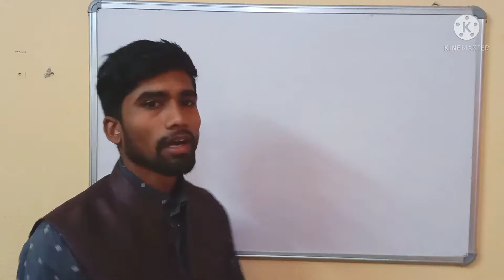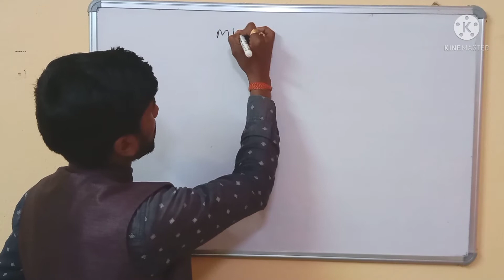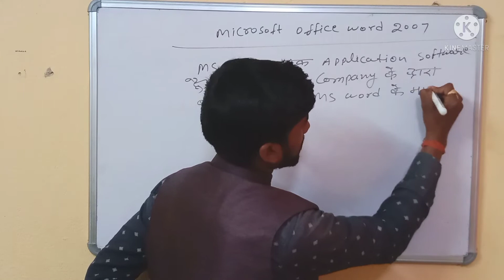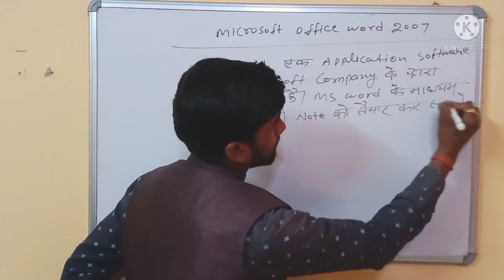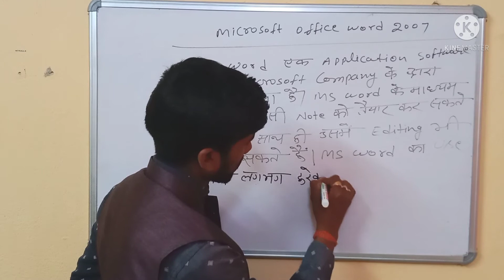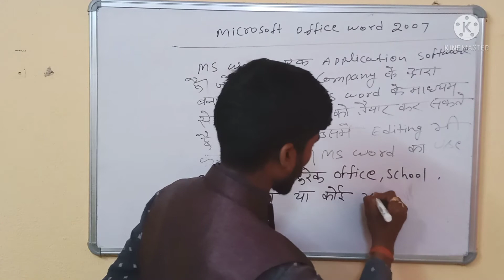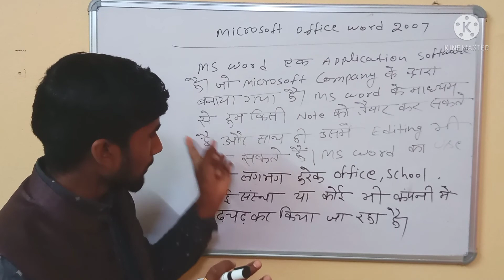Dca course. what is ms word.//defenation of ms Word 2007.ms Word kya hai jane hindi me .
Microsoft office package का एक सॉफ्टवेयर है। साधारण भाषा में इसे Word भी कहा जाता है। Microsoft Word एक Word Processor सॉफ्टवेयर है। इसका उपयोग Documents को Open, Create, Edit, Formatting, Share, पड़ने एवं Print आदि करने में किया जाता है।
MS Word, जिसका पूरा नाम ‘Microsoft Word‘ है तथा इसे ‘Word‘ के नाम से भी जानते है, एक Word Processor है. जो document को Open, Create, Edit, Formatting, Share एवं Print आदि करने का कार्य करता है.

एम एस वर्ड को Microsoft द्वारा विकसित किया गया है जो Microsoft Office का एक भाग है. एम एस वर्ड अपने पहले संस्करण से अब तक अपने क्षेत्र पर राज कर रहा है. MS Word 2007 की विंडो कुछ इस प्रकार दिखाई देती है.
Introduction to MS Word Home Screen with Tools

1. Office Button

Office Button MS Word का एक प्रमुख भाग है. यह बटन menu bar में होता है. इस बटन में MS Word में बनने वाली फाइल या डॉक्युमेंट के लिए कई विकल्प होते है.

2. Quick Access Toolbar

Quick Access Toolbar MS Word का एक विशेष भाग है. यह टूलबार Title bar में होता है. इसे हम शॉर्टकट की तरह उपयोग मे लेते है. इस टूलबार में अधिकतर काम आने वाली commands को एड कर दिया जाता है और वे इसमे जुड जाती है. Quick Access Toolbar की सहायता से MS Word में कार्य थोडी speed से हो पाता है.

3. Title bar

Title bar MS Word विंडो का सबसे ऊपरी भाग है. इस बार पर Word मे बनाई गई फाइल्स के नाम को दिखाया जाता है.

जब तक फाइल को रक्षित (save) नही किया जाएगा फाइल का नाम नही दिखाया जाता है और वहां “Document1” लिखा होता है. जैसे ही हम फाइल को किसी नाम से रक्षित (save) करते है तब “Document1” के स्थान पर फाइल नाम दिखाया जाता है.

Title bar के दांये कोने में तीन बटन होते है. इन तीन बटन में पहला बटन “Minimize” होता है जिस पर क्लिक करने से Open Program Task Bar में आ जाता है. दूसरा बटन “Maximize or Restore down” होता है. यह बटन विंडो की width को कम या ज्यादा करने का कार्य करता है. और तीसरा बटन “Close button” है जो प्रोग्राम को बंद करने का कार्य करता है.

4. Ribbon

Ribbon MS Word विंडो का एक और भाग है. यह menu bar से नीचे होता है. इस पाठ मे दिखाई गई MS Word विंडो में लाल रंग का हिस्सा ही ribbon है. इस भाग में MS Word tabs (जो विकल्प menu bar में होते है) के विकल्पों को दिखाया जाता है.

5. Menu bar

यह बार टाइटल बार के नीचे होती है. इसे tab bar भी बोल सकते है क्योंकि इन्हें अब टेब ही बोला जाता है. Menu Bar में कई विकल्प होते है और प्रत्येक की अपनी Ribbon होती है.

6. Ruler bar

यह बार MS Word में दो तरफ होती है. पहली text area के बिल्कुल ऊपर होती है तथा दूसरी text area के बांये तरफ होती है. इससे हमें page margin का पता चलता है.

7. Status bar

Text Area के बिल्कुल नीचे मौजूद होती है स्टेटस बार. इस बार में “Zoom Level” नामक टूल होता है जिसकी सहायता से page को zoom in तथा zoom out किया जा सकता है. इसके अलावा भी बहुत से टूल इस बार में होते है जैसे; Language, Word Count, Page Number आदि.

8. Scroll bar

Scroll bar MS Word में दांये तरफ एक लम्बवत (vertically) बार होती है जो page को ऊपर-नीचे करने का कार्य करती है.

9. Text Area

Text Area MS Word का सबसे मह्त्वपूर्ण भाग है. और यह MS Word विंडो का सबसे बडा तथा मध्य भाग होता है. इसी क्षेत्र मे document text को लिखा जाता है.